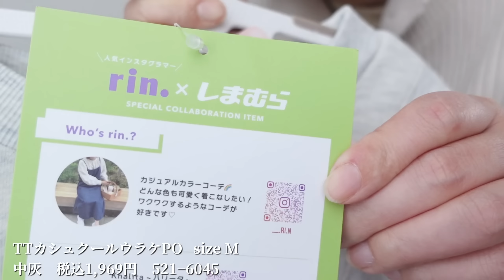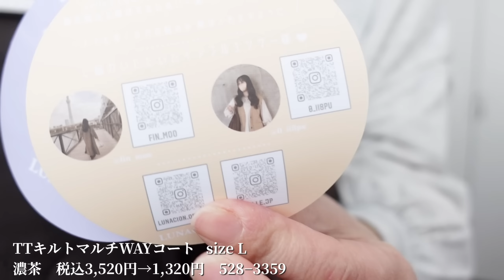【しまむら購入品】やったー！狙ってたお高めアウターが半額以下の値下げ♡と一部店舗商品もGET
どこで買いましたか？とよく聞かれるので買ったものを載せてます。

0:00　オープニング
1:31　購入品①
2:40　購入品②
3:51　②着用
5:35　購入品③
7:28　③着用
11:07　エンディング